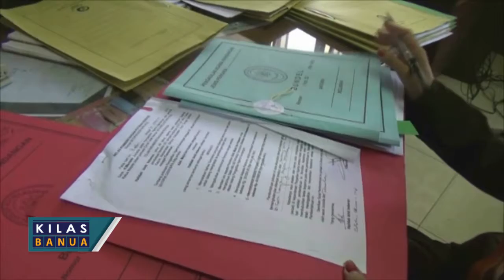Pernikahan Dini Jadi Faktor Meningkatnya Angka Perceraian di HSS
Kilas Banua adalah program berita TV Tabalong yang menyajikan informasi menarik seputar Kalimantan Selatan

Tayang Setiap Jumat dan Minggu Pukul 19.00 Wita